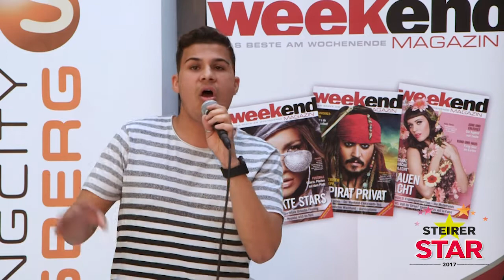Martin Winter - Gesang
MMMMR hat für das größte Einkaufscenter im Süden Österreichs die Shoppingcity Seiersberg den Talentwettbewerb Steirer Star 2017 konzipiert und umgesetzt. Ebenfalls hat man einen Rohmitschnitt der Show produziert, anhand diesem die jeweiligen Acts von Vorausscheidung zu Vorausscheidung ins Finale gevotet werden können. Der Act mit den meisten Klicks steht automatisch im Finale.